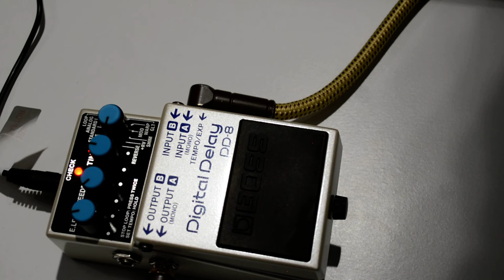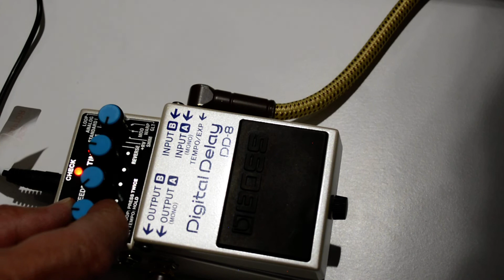REVERSE Mode. DD-8 Delay BOSS Digital Delay. Reverse sound samples.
BOSS DD-8 Digital Delay Effects Pedal
Introducing the DD-8, the most wide-ranging and feature-rich BOSS compact series delay ever. This loaded pedal delivers more of everything—more great sounds, more delay time, more control options, and more connectivity. And it does it all in a standard BOSS pedal that slides easily into any mono or stereo setup. Eleven modes provide delay colors from basic to exotic, plus a looper with unlimited overdub capability and external control support. For maximum versatility in a minimum amount of space, there’s no better delay stomp than the DD-8.

Amazing Versatility
Equipped with a diverse selection of delays, the DD-8 packs impressive sonic range into one small pedal. Clean digital delays, vintage analog and tape types, and modulation echo are available, plus specialty delays like shimmer and reverse. There’s a new Warm type for softer echo tones, and a +RV type that blends delay and reverb together. Warp is perfect for dynamic ambient textures, while the new GLT type is great for glitchy rhythmic effects.

Stereo to the Max
Everything sounds bigger and better in stereo, and the DD-8 delivers with full stereo I/O support and your choice of three output modes. The default setting provides independent delays, with normal delays on Output A and long delays (double the normal time) on Output B. There’s also a panning mode for ping-pong delay effects, and a wide stereo mode for enhanced spatial depth.

Express Yourself
The DD-8’s extensive real-time delay options help bring your music to life. You can tap in tempos with the onboard pedal switch, and control the Warp and GLT modes for unique expressive effects. Adding one or two footswitches unlocks more creative possibilities, like on-demand tap tempo, extended looper control, and a cool Twist effect for soaring echo sounds. Alternately, an expression pedal can be used for continuous control of level, feedback, or delay time—or all of them at once.

Built-In Looper
Having a looper on your pedalboard is a handy thing—it’s great for practice, checking sounds at gigs, and creating on-the-fly backing while performing. The DD-8’s looper mode has you covered, so you don’t have to take up precious space with a dedicated pedal. All looper functions can be controlled with the onboard switch, providing all-in-one operation. But if you prefer to work with extended controls, just connect one or two footswitches to operate the looper’s stop and clear functions externally.

Smart I/O for Easy Setup
The DD-8’s inputs and outputs have smart functionality, allowing you to set the pedal for any application simply by connecting cables in different ways. A variety of mono and stereo connections are supported, including discrete dry and effect outputs for wet/dry setups. It’s even possible to defeat the dry signal entirely, perfect for delay-only blending in a parallel effects loop.

DD-8 Delay Modes
Analog—Classic analog BBD delay sound.
Standard—Clear digital delay.
Tape—Vintage tape-based delay sound.
Warm—Digital delay with a softer sound.
Reverse—Backwards delay for cool psychedelic effects and other unique tones.
+RV—Digital delay with reverb added.
Shimmer—Pitch-shifted delay for lush, shimmering textures.
Mod—Digital delay with modulation added on the repeats.
Warp—Unique delay with expressive pedal control. Holding the pedal switch increases feedback and level, allowing you to create ambient swell effects.
GLT—Newly developed delay mode that creates glitchy machine-gun effects when the pedal switch is pressed. Adjust the Feedback and Time knobs for a wide variety of sounds.
Loop—Loop recorder with overdub capability and up to 40 seconds of recording time with mono input (20 seconds with stereo input).
Specifications
• Eleven versatile modes include basic digital delay, vintage echos, shimmer, mod, looper, and more
• Looper offers up to 40 seconds of recording time, overdub capability, and three-pedal operation with external footswitches
• Three newly developed delay types: Warm, +RV (delay+reverb), and GLT (rhythmic delay)
• Up to 10 seconds of delay time available with tap tempo input
• Carryover switch sets whether delay trails continue or stop when the effect is bypassed
• True stereo I/O and three selectable output modes (independent, panning, and wide stereo)
• Smart I/O jacks support a variety of connection setups (mono, stereo, wet/dry, wet only, and more)
• Support for external control with two footswitches or an expression pedal
• Unique Twist function available in each delay mode via an external footswitch
• BOSS five-year warranty
Warranty
Boss pedals - 5 year parts warranty
90 day labor warranty.
1 year warranty - Multitracks, Jamstations, etc.
Check with manufacturer for specific product warranty.